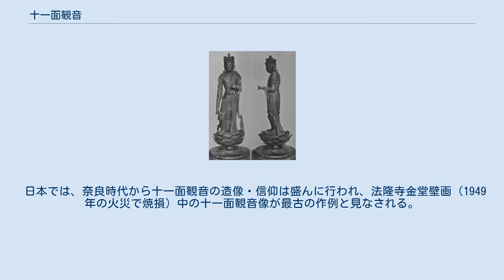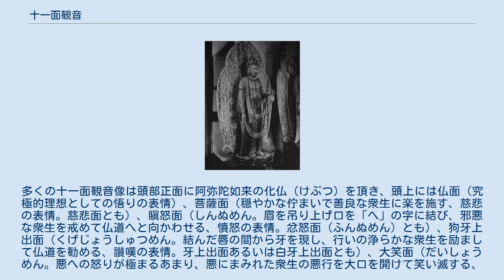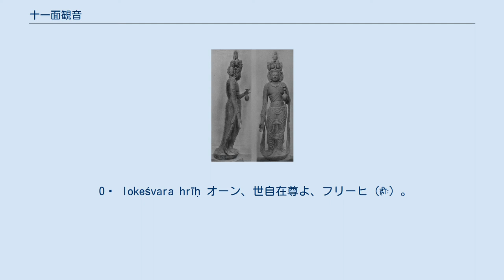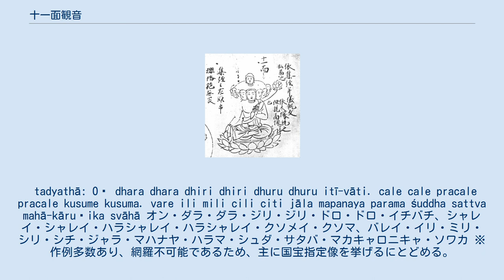十一面観音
木造十一面観音立像 法華寺（平安時代、国宝） 絹本著色十一面観音像 奈良国立博物館（平安時代、国宝） 十一面観音（じゅういちめんかんのん）、梵名エーカダシャムカ (एकदशमुख [ekadaśamukha])は、仏教の信仰対象である菩薩の一尊。
観音菩薩の変化身（へんげしん）の1つであり、六観音の1つでもある。
頭部に11の顔を持つ菩薩である。
梵名は「11の顔」、「11の顔を持つもの」の意。
 三昧耶形は水瓶、開蓮華。
種字はキャ(क、ka)、キリーク(ह्रीः、hrīḥ)。
 六観音の役割では、阿修羅道の衆生を摂化するという。
 密教の尊格であり、密教経典（金剛乗経典）の十一面観自在菩薩心密言念誦儀軌経（不空訳）、仏説十一面観世音神咒経、十一面神咒心経（玄奘訳）に説かれている。
 十一面観自在菩薩心密言念誦儀軌経によれば、10種類の現世での利益（十種勝利）と4種類の来世での果報（四種功徳）をもたらすと言われる。
 十種勝利 四種功德 日本語では「十一面観音菩薩」、「十一面観世音菩薩」など様々な呼び方があるが、国宝、重要文化財等の指定名称は「十一面観音」となっている。
 顔の数の由来など、起源の明確な根拠が少ない。
ヒンドゥー教の影響下に7世紀ごろ成立したとされる。
 十一面観音 心覚撰『別尊雑記』(平安時代)より 密教系の尊格であるが、雑密の伝来とともに奈良時代から信仰を集め、病気治癒などの現世利益を祈願して十一面観音像が多く祀られた。
観音菩薩の中では聖観音に次いで造像は多く、救済の観点からも千手観音と並んで観世音菩薩の変化身の中では人気が高かった。
 伝承では、奈良時代の修験道僧である泰澄は、幼少より十一面観音を念じて苦修練行に励み、霊場として名高い白山を開山、十一面観音を本地とする妙理権現を感得した。
平安時代以降、真言宗・天台宗の両教を修めた宗叡は、この妙理権現を比叡山延暦寺に遷座し、客人権現として山王七社の1つに数えられている。
 インドにおける作例は顕著なものは無い。
雑密時代である初期唐代以降の中国で盛んに信仰され、日本でも数多く造像された。
 通例、頭上の正面側に柔和相（3面）、左側（向かって右）に憤怒相（3面）、右側（向かって左）に白牙上出相（3面）、背面に大笑相（1面）、頭頂に仏相を表す。
 日本では、奈良時代から十一面観音の造像・信仰は盛んに行われ、法隆寺金堂壁画（1949年の火災で焼損）中の十一面観音像が最古の作例と見なされる。
奈良時代の作例としては他に奈良・聖林寺像（国宝。大神神社の元神宮寺の大御輪寺伝来）京都・観音寺像（国宝）、奈良・薬師寺像（重文）などがある。
東大寺二月堂の本尊も十一面観音であるが、古来厳重な秘仏であるため、その像容は明らかでない。
同寺の年中行事である「お水取り」は、十一面観音に罪障の懺悔をする行事（十一面悔過法要）である。
 十一面観音はその深い慈悲により衆生から一切の苦しみを抜き去る功徳を施す菩薩であるとされる。
多くの十一面観音像は頭部正面に阿弥陀如来の化仏（けぶつ）を頂き、頭上には仏面（究極的理想としての悟りの表情）、菩薩面（穏やかな佇まいで善良な衆生に楽を施す、慈悲の表情。慈悲面とも）、瞋怒面（しんぬめん。眉を吊り上げ口を「へ」の字に結び、邪悪な衆生を戒めて仏道へと向かわせる、憤怒の表情。忿怒面（ふんぬめん）とも）、狗牙上出面（くげじょうしゅつめん。結んだ唇の間から牙を現し、行いの浄らかな衆生を励まして仏道を勧める、讃嘆の表情。牙上出面あるいは白牙上出面とも）、大笑面（だいしょうめん。悪への怒りが極まるあまり、悪にまみれた衆生の悪行を大口を開けて笑い滅する、笑顔。暴悪大笑面とも）など、各々に複雑な表情を乗せ、右手を垂下し、左手には蓮華を生けた花瓶を持っている姿であることが多い。
この像容は玄奘訳の「十一面神咒心経」に基づくものである。
 「十一面神咒心経」によれば、右手は垂下して数珠を持ち、左手には紅蓮を挿した花瓶を持つこととされている。
ただし、彫像の場合は右手の数珠が省略ないし亡失したものが多い。
一方、真言宗豊山派総本山長谷寺本尊の十一面観音像は、左手には通常通り蓮華を生けた花瓶を持っているが、右手には大錫杖を持ち、岩の上に立っているのが最大の特徴で、豊山派の多くの寺院に安置された十一面観音像はこの像容となっているため、通常の十一面観音像と区別して「長谷寺式十一面観音」と呼ばれる。
 空海によって伝えられた正純密教（真言宗）では、不空の訳経に基づく四...